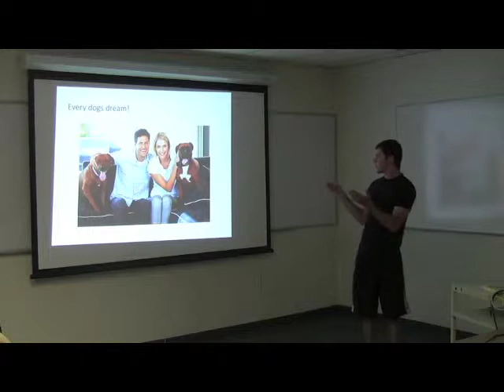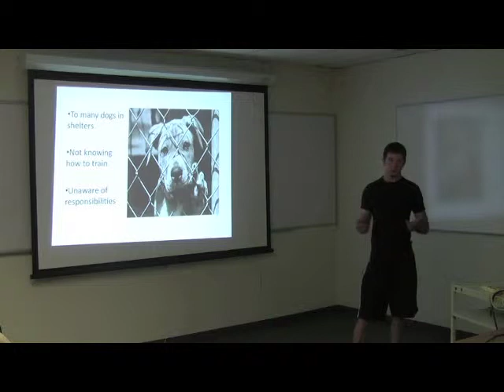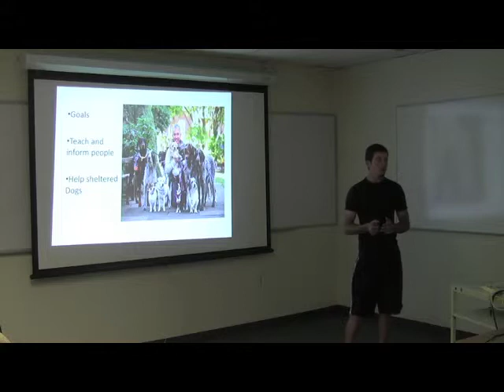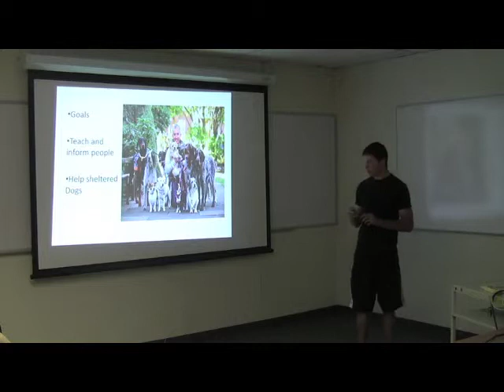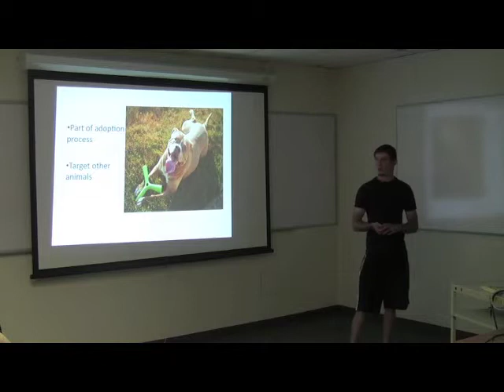5X5 Pitch by Justin Burr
5X5 Pitch (five slides five minutes) by Justin Burr for Fido and Me, a semester project for Discovery and Innovation at the University of New Mexico, April 30, 2012.